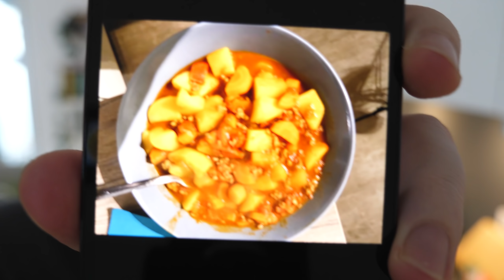GARTIC COOKING bei PietSmiet kocht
Wie fandet Ihr die Umsetzung?

Zum Rezept: -